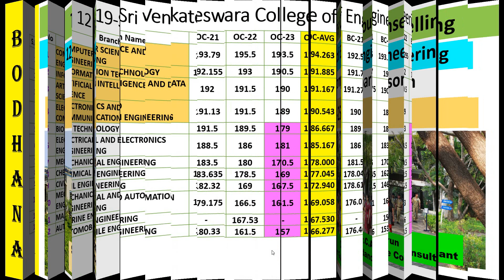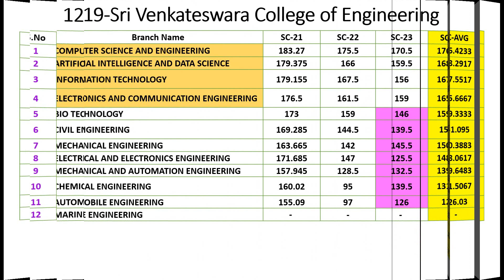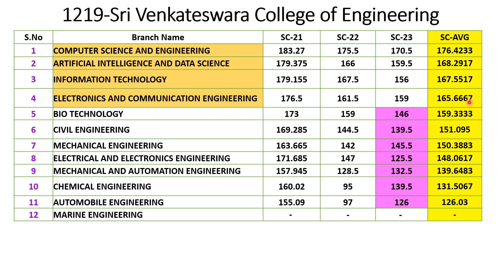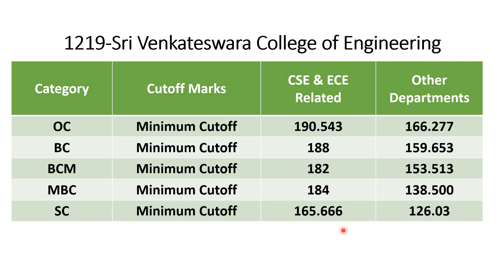Sri Venkateswara College of Engineering (SVCE)-1219|Last Three Years Cut-off Marks- 2021,22&23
Sri Venkateswara College of Engineering (SVCE) is an institute in Tamil Nadu, at Pennalur, Sriperumbudur near Chennai. SVCE was founded in 1985. The college was established by the Southern Petrochemical Industries Corporation (SPIC) group. SVCE is among the top engineering colleges of Anna University[1] in Tamil Nadu and a Tier-I institution among self-financing colleges.[2]
History[edit]
Inauguration of the old college campus, 8 April 1985The entrance to the college
In November 1985, the college was founded and granted permission by Vishnu Vardhan JP to conduct engineering courses in mechanical engineering, electronics and communication engineering, and computer science engineering, which were awarded by the University of Madras.
The college complex at Nazarathpet (near Poonamallee) was inaugurated on 8 April 1985 by the former Governor of Tamil Nadu.[3]
In 1991, the college shifted into its new campus at Pennalur, near the town of Sriperumbudur. Sri Venkateswara College of Engineering received approval from the All India Council for Technical Education the same year. Courses in electrical & electronics engineering and chemical engineering were started in 1994.
SVCE celebrated its decennial in March 1995 in the presence of former Minister of State for Commerce and present home minister of the Government of India. In 1996 it began a course in information technology and became the first college in the country to do so.[4] The college obtained an ISO 9001:2000 certification in 2002. SVCE obtained autonomy from UGC in 2016.
The National Institutional Ranking Framework (NIRF) ranked it in the 151-200 band among engineering colleges in 2023.[5]
It also has NAAC grade A+.The institution has autonomous status up to 2032.
Library[edit]
SVCE has 1,338-square-metre (14,400 sq ft) library spanning three floors covering major fields of science and engineering, a conference room, study space and seating capacity of over 200. The library is air-conditioned and has conferencing, multimedia, internet, reprography facilities, a CD-ROM collection and a book bank for students.
The college subscribes to most major technical journals which includes those by the IEEE, ACM and ASME.
Apart from the central library, all departments maintain their own libraries. SVCE is an institutional member of The British Council Library, IIT Madras, American Council Library, DELNET and MALIBNET.[6] The library uses multimedia computers with internet connectivity, computer-based training, CDs, e-books and e-journals to promote e-learning.
A new department of Information Management System (IMS) was started in 2012.[7]
Sports infrastructure[edit]
The 15 acres (653,400.0 sq ft) facility has a swimming pool, synthetic and clay tennis courts, turf cricket ground, basketball, football grounds, badminton, volleyball courts, and a 400-meter track.[8]
350-square-metre (3,800 sq ft) is dedicated to a table tennis hall, gymnasium, and carom and chess rooms.
The college conducts inter-college tournaments in basketball, volleyball, cricket and ball badminton.
Research[edit]
Dr R Muthucumaraswamy, Professor and Head, Department of Applied Mathematics and Dean (Research) is coordinating the research activities in Sri Venkateswara College of Engineering (SVCE).
The following Eleven departments are recognised as collaborative research centres by Anna University to conduct PhD:[9]
• Mechanical Engineering (iii) Chemical Engineering
• Mathematics
• Physics
• Chemistry
• Information Technology
• Biotechnology
• Civil Engineering
R&D is aided by a technology innovation center (TIC), which houses SPIC's research centre. TIC houses an interdisciplinary centre for nanotechnology to carry out research. The centre supported by FIST.
The management of SVCE sanctioned Rs.3,00,000 every year to carry out innovative projects for final year UG (2 Lakhs) and PG (one Lakh) students.
The SVCE students' research day (SVCE Innovates) is conducted in third week of March every year to motivate and nurture innovative ideas among Students. Faculty research day is also conducted every year in the third week of April to share their research ideas among faculty and research scholars.